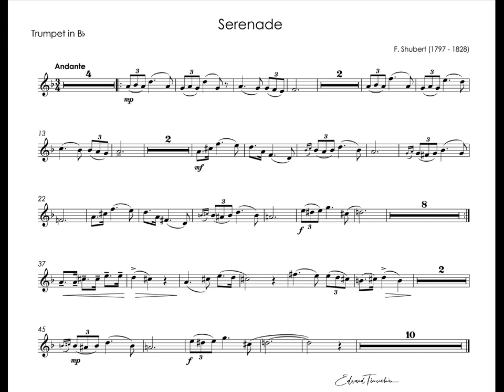Schubert Serenade piano backing track for trumpet Bb